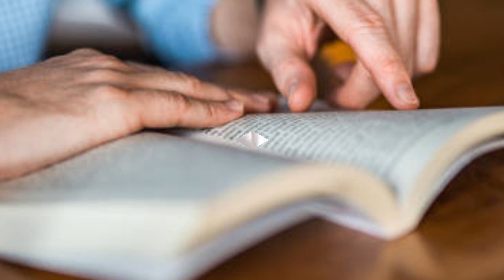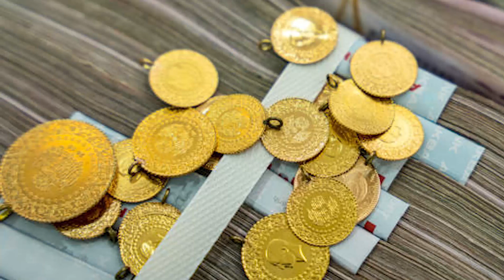Anmol Khazana | Molana Rumi Ki Hikayaat | Rah e Hidayat | Voice by Qadir Kalhoro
Welcome to Rah e Hidayat, where we delve into the profound, sharing motivational, inspirational, religious, and historical stories. Join us on a journey through wisdom's diverse tapestry, discovering insights that inspire, uplift, and enlighten.

"Anmol Khazana | Molana Rumi Ki Hikayaat" - In this episode, voiced by the talented Qadir Kalhoro, we explore the timeless wisdom of Molana Rumi. Dive deep into his parables and teachings that continue to illuminate paths for millions around the world.

میں خوش آمدید راہ ہدایت, جہاں ہم گہرائی میں جاتے ہیں، حوصلہ افزائی، ترغیبی، مذہبی اور تاریخی کہانیوں کو بانٹتے ہیں۔ دانائی کی مختلف چادروں کے ذریعے سفر میں ہمارے ساتھ شامل ہوں، بصیرت کی دریافت کریں جو پریرتا، بلندی، اور روشن خیال کرتی ہیں۔

"انمول خزانہ | مولانا رومی کی حکایات" - اس قسط میں، قادر کلہوڑو کی دلکش آواز میں، ہم مولانا رومی کی لازوال حکمت کی تلاش کرتے ہیں۔ ان کی تمثیلات اور تعلیمات میں گہرائی میں جائیں جو دنیا بھر میں لاکھوں لوگوں کے راستے روشن کرتی رہتی ہیں۔

[Molana Rumi's Teachings]
[Inspirational Islamic Stories]
[Wisdom from the East]
Time Stamps:
0:00 - Introduction
1:15 - Story Begins

Credits:
Voice - Qadir Kalhoro
Content - Rah e Hidayat Team